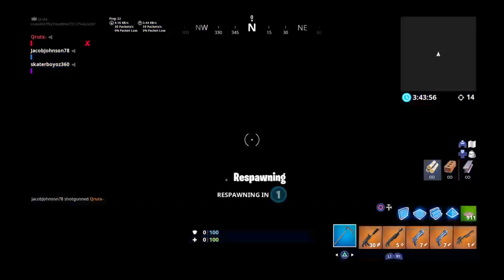COME CHILL decent player 400+Wins